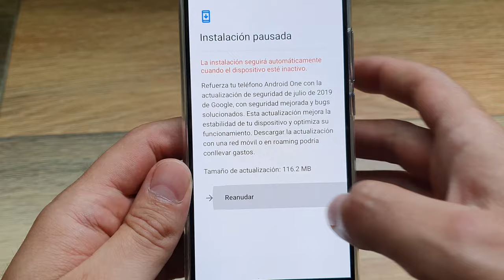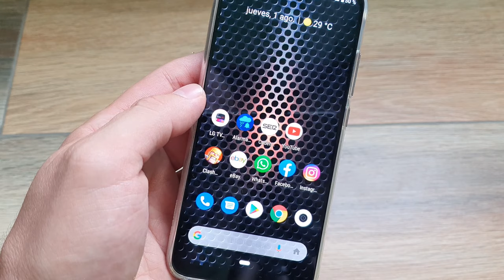XIAOMI MI A3: ACTUALIZACIÓN 1 DE AGOSTO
⛔Cómpralo en Amazon
⛔Subasta Ebay
⛔Ebay Precio Fijo

Taringa: geekstv